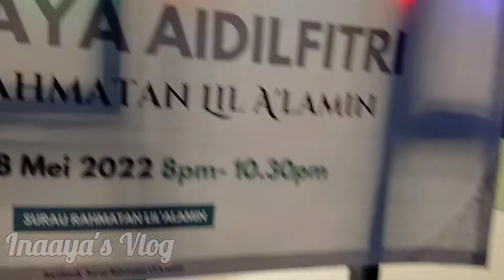Eid-ul-fitr Open house program